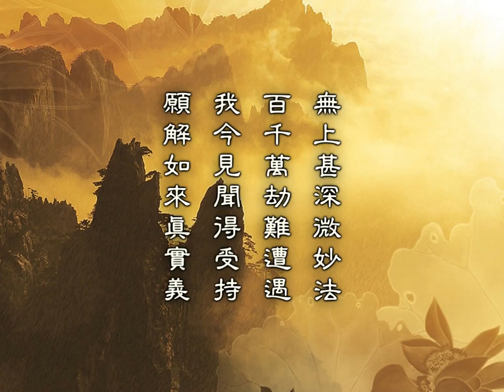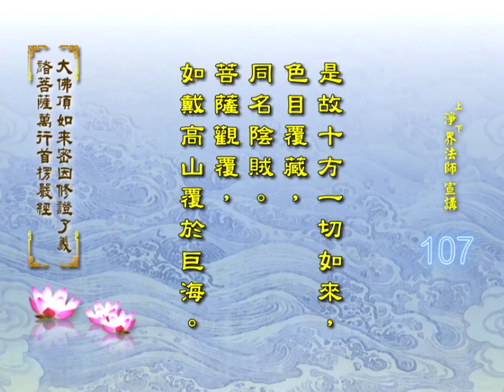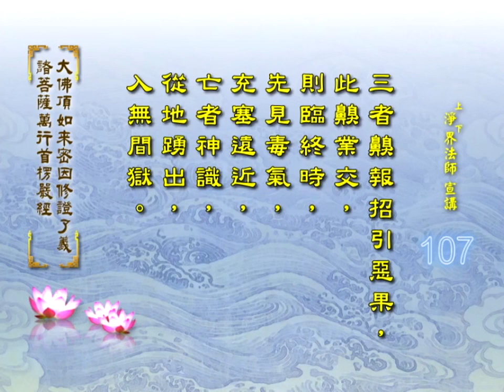楞嚴經 第107集 淨土教觀學苑 淨界法師